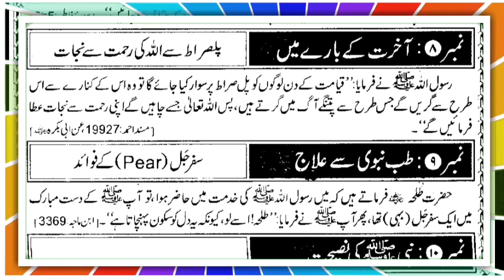Sirf Panch Minat Ka Madarsa | Page No 40 | Sabaq No 40 | صرف پانچ منٹ کا مدرسہ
Sirf Panch Minat Ka Madarsa || Page No 35 || Sabaq No 35 || Lesson No 35 ||

Sirf Panch Minat Ka Madarsa

panch minat ka madarsa

sirf panch minute ka madrasa

sirf panch sau rupaye

sirf paanch minute ka madrasa

sirf paanch minute ka

Sirf Panch Minat Ka Madarsa In Urdu

Sirf Panch Minat Ka Madarsa In Hindi

Sirf Panch Minat Ka Madarsa In English

sirf panch minat ka madarsa taleem

sirf panch minat ka madarsa tableeg

sirf panch minat ka madarsa talim

sirf panch minat ka madarsa tablig

sirf 5 minat ka madarsa

sirf panch minat

sirf 5 minut

sirf panch minut ka madarsa

sirf panch minat ka madarsa pdf

5 minut ka madarsa

5 minut ka matalab

panch minat ka madarsa in urdu

panch minat ka madarsa in hindi

panch minat ka madarsa in english

Sirf Panch Minat Ka Madarsa Page No 40

Sirf Panch Minat Ka Madarsa Sabaq No 40

Sirf Panch Minat Ka Madarsa Lesson No 40

tabligi jamaat

tablighi jamaat

jamaat tabligi

tablighi jamaat vedio

jamaat mein chalo

jamaat mein nikalo

Maulana saad Sahab byan

bayan maulana saad

bayan maulana saad sahab

hazrat ji bayan

hajrat ji bayan

bayan hazrat ji

bayan hajrat ji

hajrat ji maulana saad sahab

maulana saad sahab hazrat ji

maulana saad sahab hajrat ji

hajrat ji maulana saad sahab bayan

maulana saad sahab hazrat ji bayan

maulana saad sahab hajrat ji bayan

byan Maulana sad Sahab

markaj wali masjid

aao din sikhen chalo

jamaat mein video
صرف پانچ منٹ کا مدرسہ

صرف پانچ منٹ کا مدرسہ سبق نمبر ۴۰

सिर्फ पंच मिनट का मदरसा

 सिर्फ पंच मिनट का मदरसा हिंदी में

 सिर्फ पांच मिनट का मदरसा अंग्रेजी में

 सिर्फ पांच मिनट का मदरसा तालीम

 सिर्फ पांच मिनट का मदरसा तबलीग

 सिर्फ 5 मिनट का मदरसा

 सिर्फ पांच मिनट

 पांच मिनट का मदरसा

 5 मिनट का मदरसा

 5 मिनट का मतलब

 उर्दू में पांच मिनट का मदरसा

 पांच मिनट का मदरसा हिंदी में

 अंग्रेजी में पांच मिनट का मदरसा

 सिर्फ पांच मिनट का मदरसा पेज नंबर 40

 सिर्फ पांच मिनट का मदरसा सबक नंबर 40

 सिर्फ पांच मिनट का मदरसा पाठ संख्या 40

 सबक नंबर 40